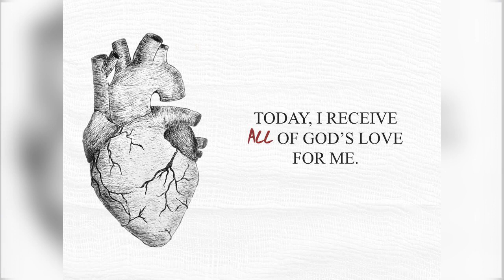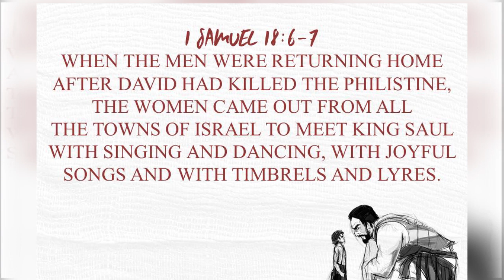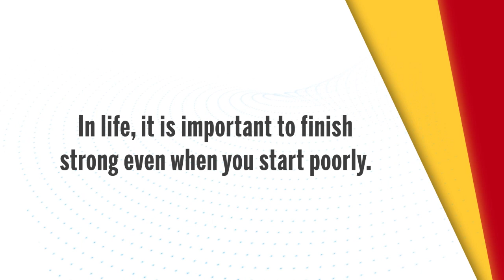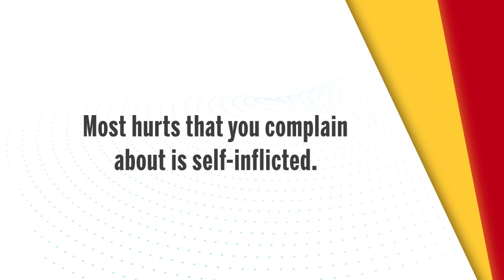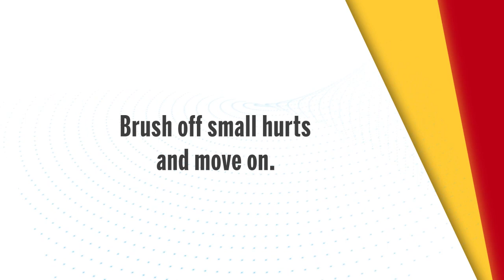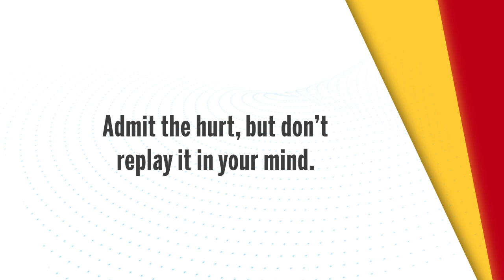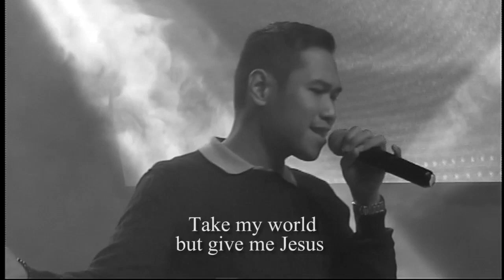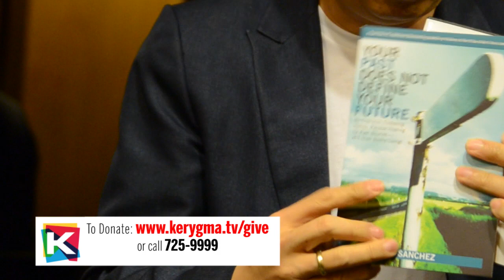Hurt Attack Talk 1 - History by Bro. Bo Sanchez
How heal life's deepest pains?